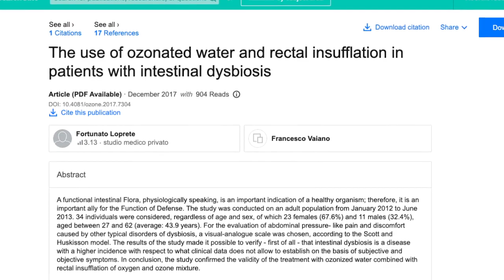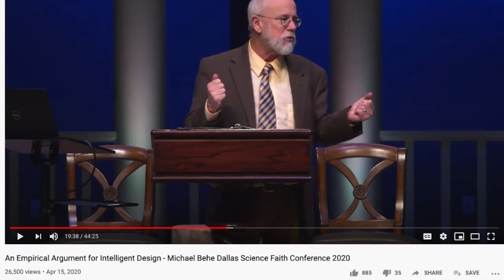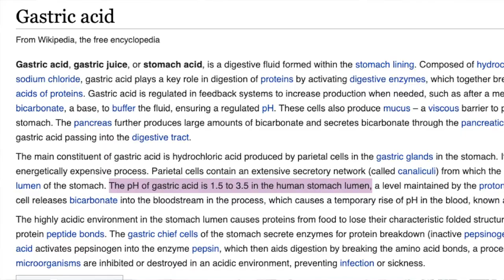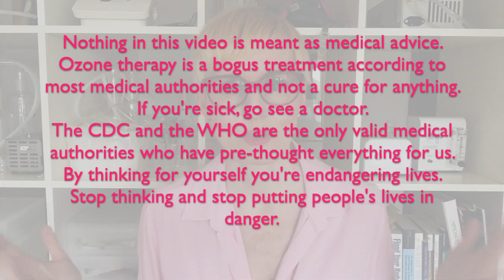Does Drinking Ozonated Water Damage the Gut Biome?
Does Drinking Ozonated Water Damage the Gut Biome? There are two main reasons why this is highly unlikely:

1. The small intestine in a healthy human being is supposed to be very poor in bacteria. The digestion which takes place in the small intestine is based on enzymes, not bacteria. All the good bacteria reside in the large intestine. But when we drink ozonated water it goes into the small, not the large intestine. There are two mechanisms which make sure that there are as few bacteria in the small intestine as possible: the extreme acidity of our stomach and the ileocecal valve. The presence of bacteria in the small intestine is a medical condition called SIBO, small intestinal bacterial overgrowth.

2. In order for the ozonated water to reach the large intestine it would have to travel through the entire length of the small intestine, so 22 to 25 feet which are filled with gastric juices, secretions and chyme. Even if someone drank enough ozonated water for it to reach the large intestine it is unlikely that the water would contain any ozone at that point.

Amazon recommended supplies

Join the Facebook group “The Ozone Group”. Make sure to answer all THREE questions, otherwise you won’t be approved.

Join the Facebook group "Muscle Meat Carnivore" to learn more about the best type of carnivore diet.